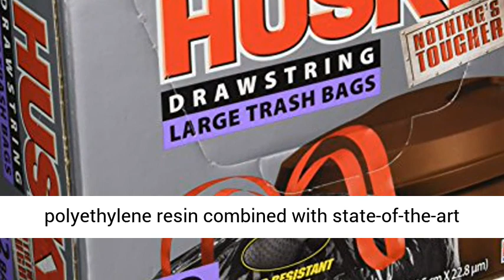POLY AMERICA HK33DS042B Drawstring Black Garbage Bag , 42 Count 33 Gallon - Overview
Sure Tuff trash bag, quick and easy sealing of messy garbage, holds upto 33
Gal, easy to lift and carry
Tough, Redwood bags continuous roll in sturdy dispenser box
Capacity 33 gallon

33 gallon black drawstring large trash bags. 60count. 90mil 33" x 38". Husky premium trash bags out-perform all major brands. Our proprietary blend of high-performance polyethylene resin combined with state-of-the-art processing technology gives these bags a significant strength advantage over thicker bags made from conventional material. Nothing's tougher than Husky!